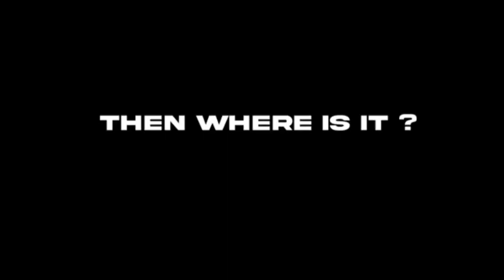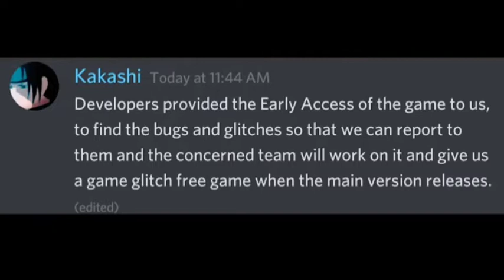New Roast On BGMI Players by ( Shreyansh Trivedi )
httpsyoutu.beu8nzeelrrcw,garena free fire,youcut,free fire,total gaming,solo vs squad,badge99,new awm
 garena free fire,free fire,total gaming,solo vs squad,badge99,new awm

ajjubhai , asgaming , totalgaming , rajatpawar , carryminati , gouravchoudhary , bgmi special